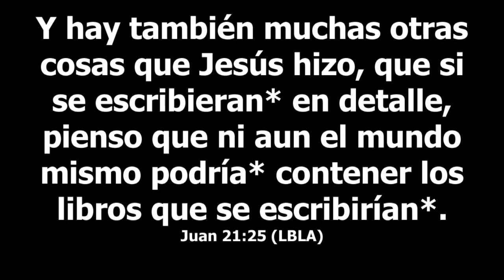[Alabanza] La Voz De Nuestra Concencia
Juan 8:7-9
Obrero: Rony Barrera